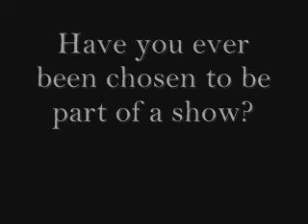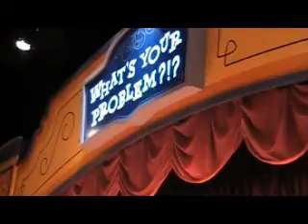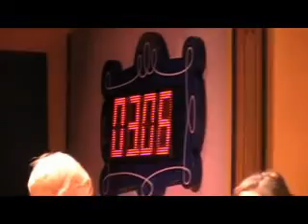Spike @ WDW 2009 (6/19)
What's Your Problem? (Part 1)